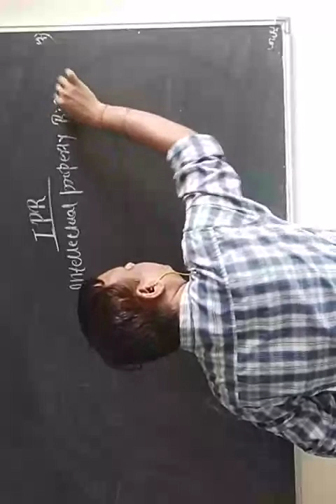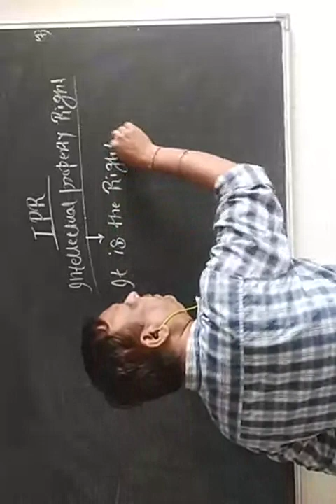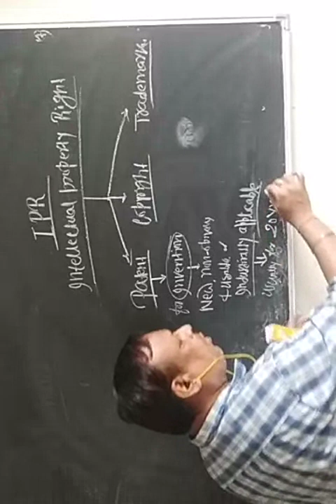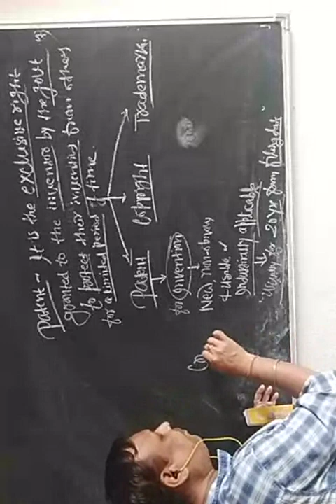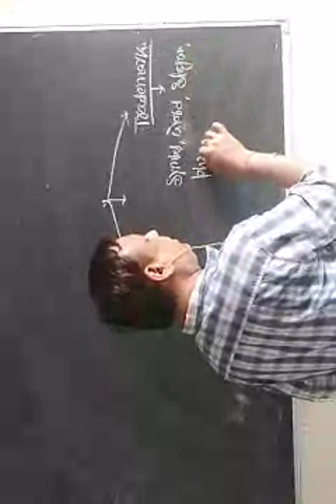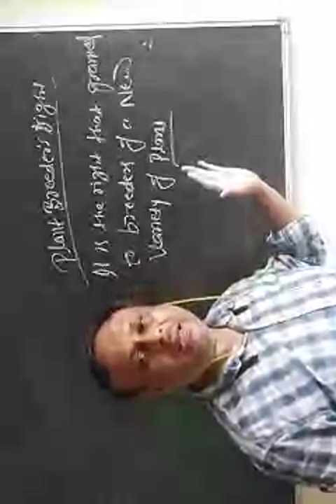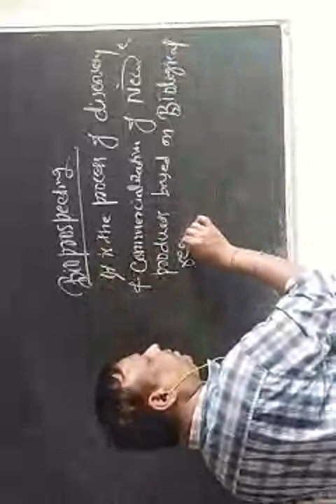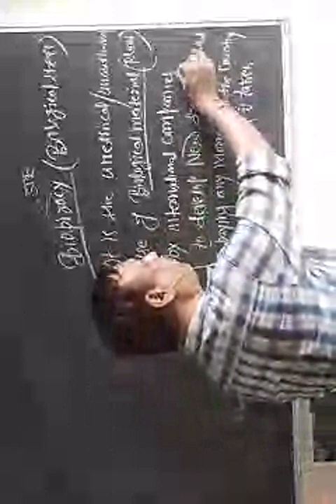PATENT AND INTELLECTUAL PROPERTY RIGHT